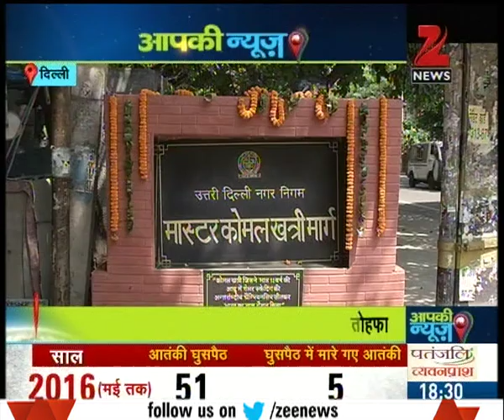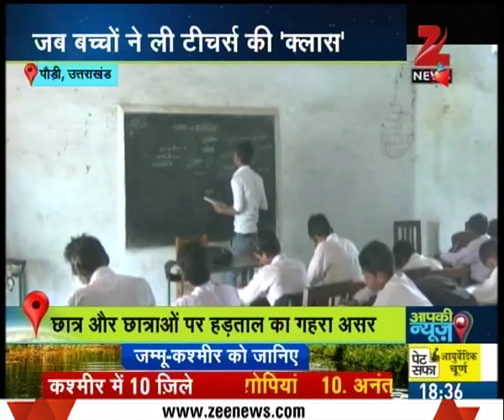Family made skating ring in the memory of their son Komal Khatri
Watch the amazing story of a family who made skating ring in the memory of their son Komal Khatri in our special segment Aapki News.